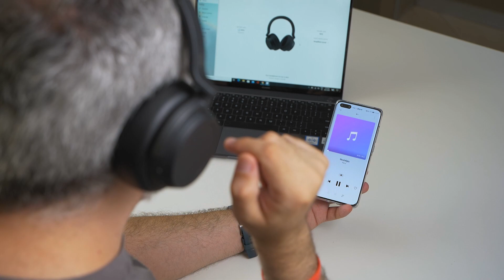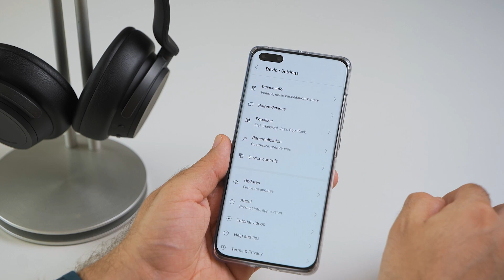Όμορφα, ήσυχα, βελτιωμένα (Microsoft Surface Heaphones 2 review) | The GearHeadz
Δοκιμάζουμε τη δεύτερη γενιά των ασύρματων noise cancelling ακουστικών της Microsoft.